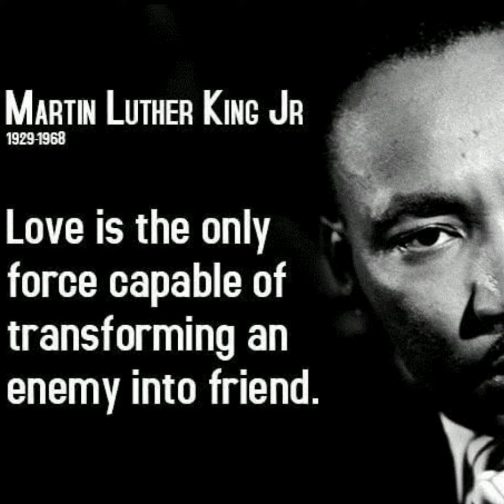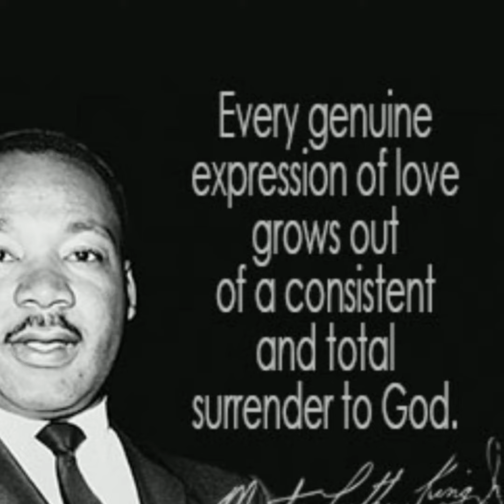Martin Luther King Jr, Day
“I just want to do God's will. And He's allowed me to go up to the mountain. And I've looked over. And I've seen the promised land.” --Martin Luther King Jr.